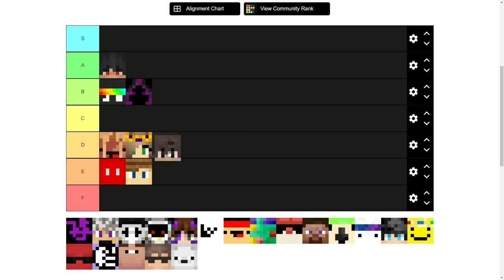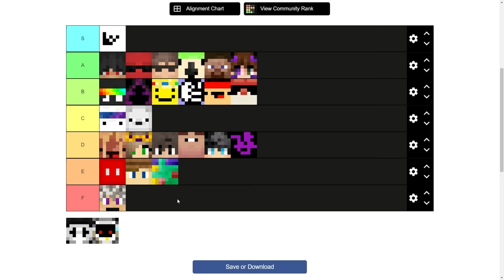I Put LifeSteal SMP into a TierList